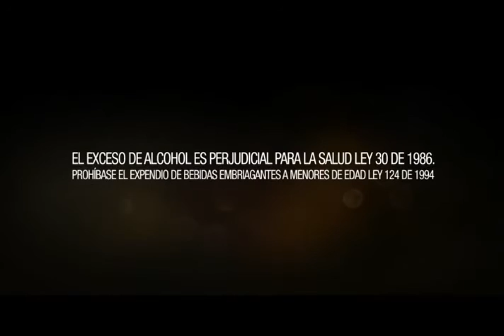Ron Maestro Botero